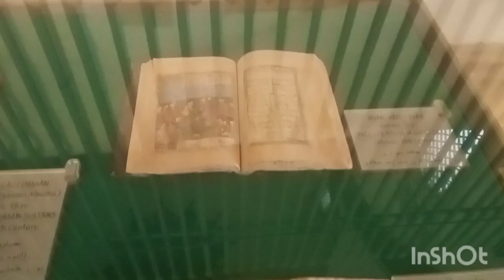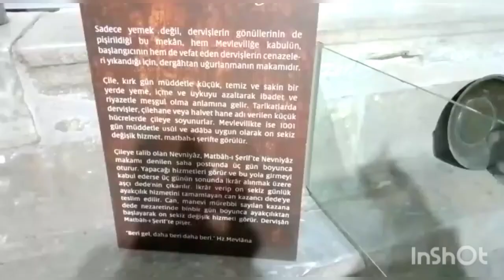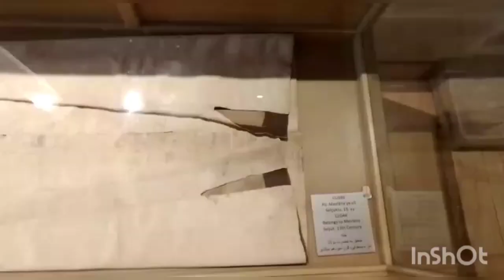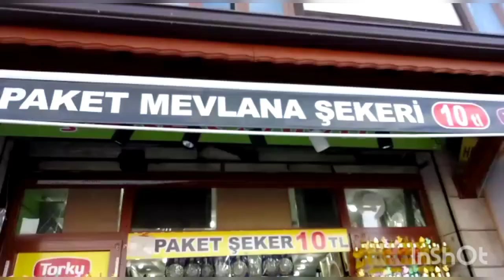Tomb of Molana Rumi | KonyaTurkey Vlog kitchen with umme ibrahim